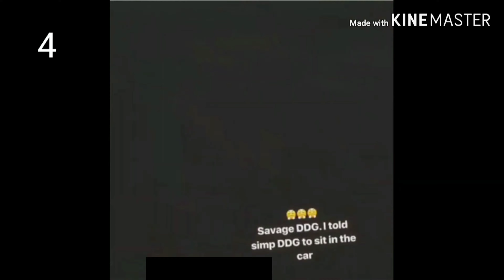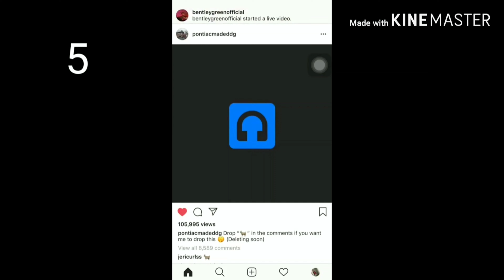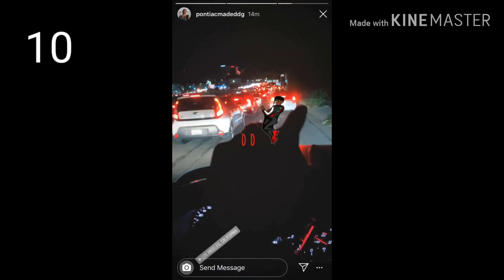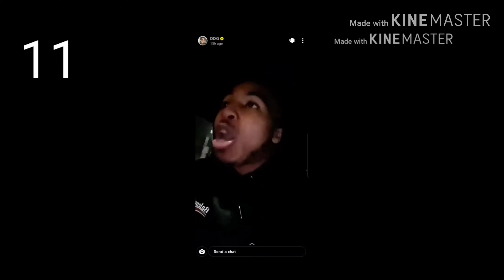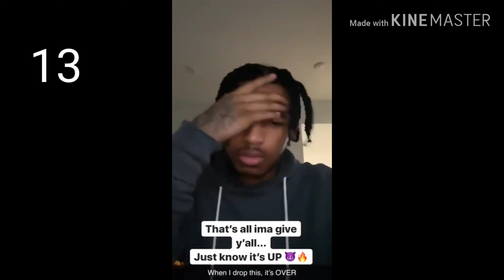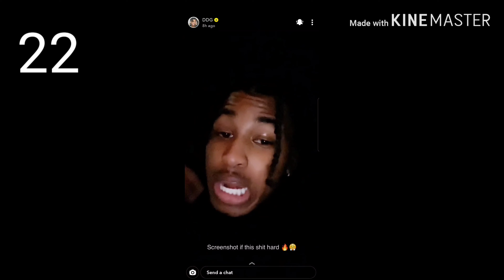27 Snippet Of DDG Songs 🔥🔥🔥(UPDATED Compilation)